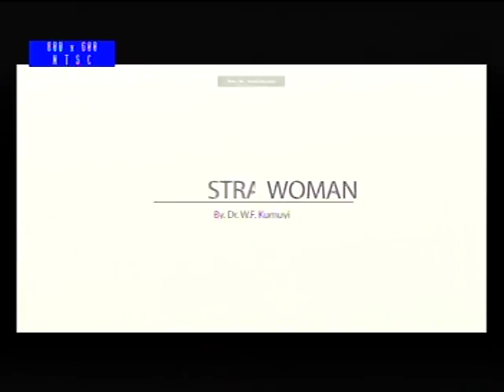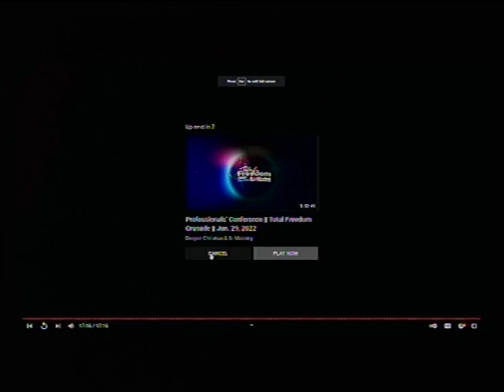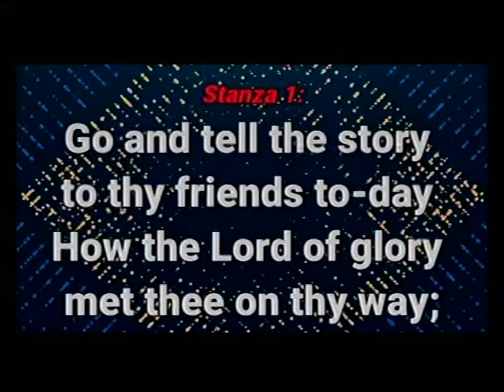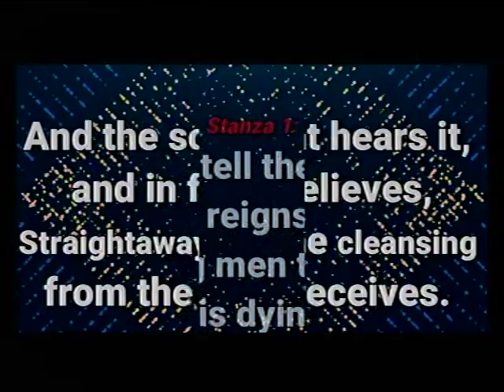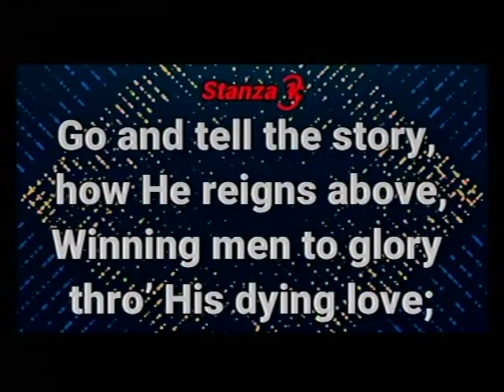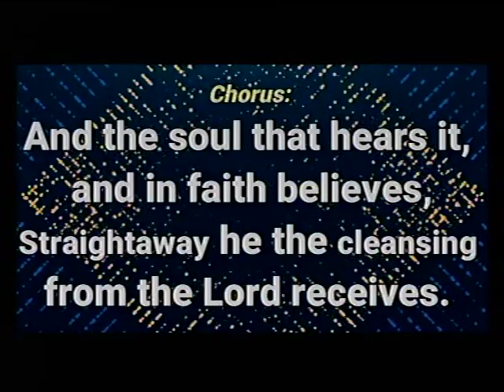OUR SERVICE OF 02/30/22